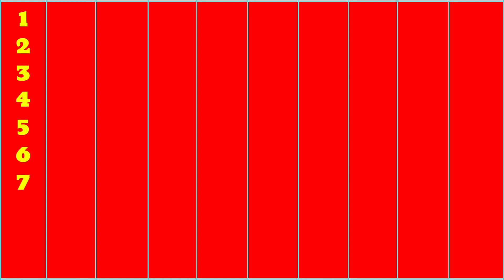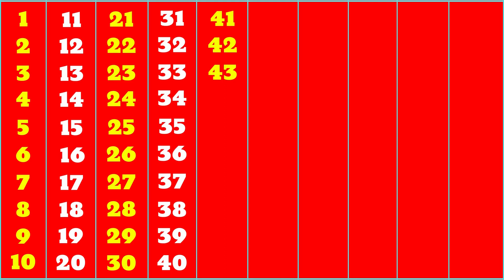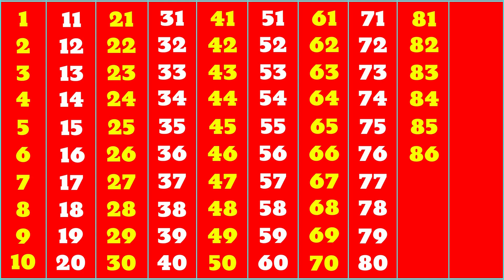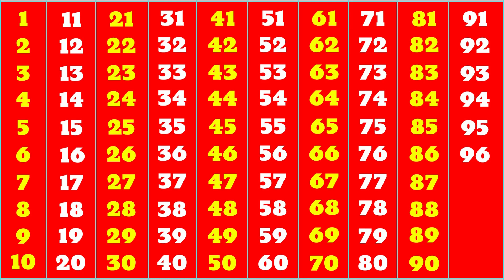Learn Counting 1 to 100 | 123 Numbers | one two three | Ginti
1234 numbers song | ginti | counting 1 to 100 | ek se sau tak ginti | 1-100

123 Numbers | 1234 Number Names | 1 To 20 Numbers Song | 12345 learning for kids | Counting Numbers

Your Quarries: 👇👇👇

1 से 100 तक गिनती
1 counting 1 to 100
1 to 100 numbers counting
1 to 100 counting tutorial
1 to 100 counting teacher